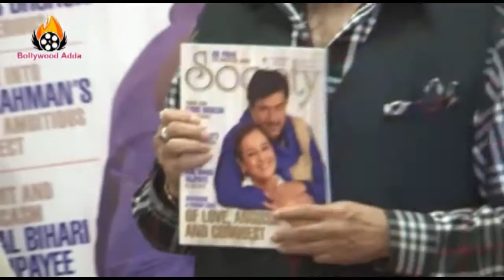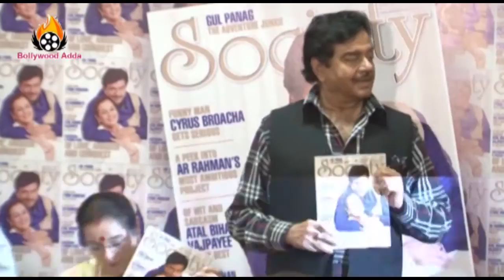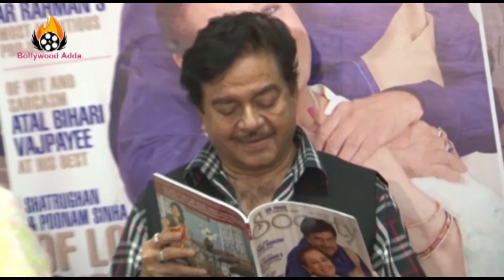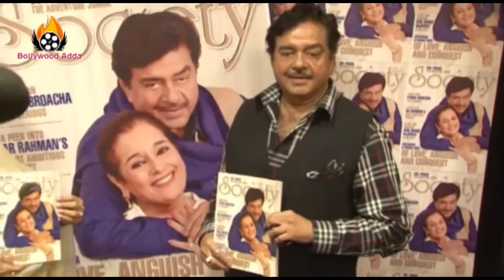Shatrughan Sinha - Poonam Sinha - Launch Cover - July Issue Society Magazine !!!